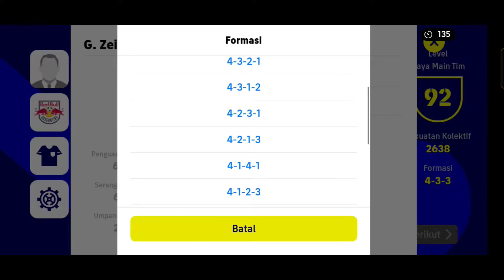KENAPA JARANG YANG PAKAI TRIO INI ? TRIO OP DENGAN FORMASI OP 4213 EFOOTBALL 2022 MOBILE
Trio ini jarang dipakai